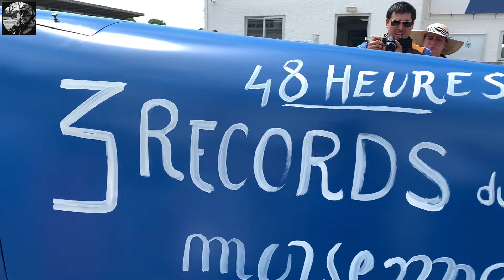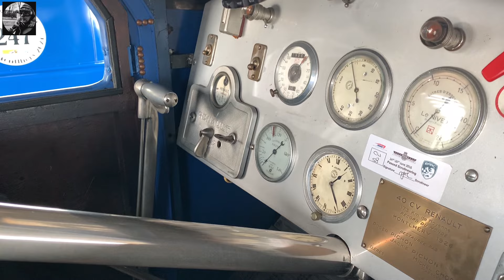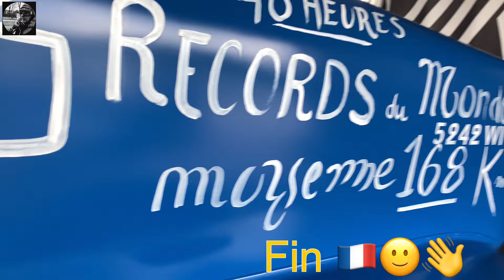🇫🇷 Renault 40cv 1925 & Renault Nervasport 1934 🇫🇷 Vintage Revival 2024